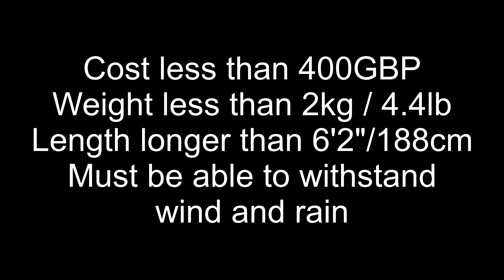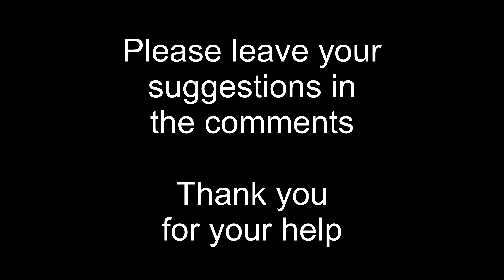Wildcampers, Thru Hikers, & Munro Baggers... HELP ME!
I am looking for advice on tents and camping in general. I would deeply appreciate if you could offer some help in choosing a tent, and any gear that I might've overlooked.

My budget is 400GBP max. That's the very top end of my budget... and considering it took me 2 years of saving, scrimping, and selling things on ebay etc. to get there... it is unlikely I am able to add to it soon.

Tent must be under 2kg.

My main purpose for a tent is to increase the distance I can cover. I am looking at trails, munro and wainwright bagging, with the odd Cheviot wild camp to gain experience.

I am approx 6ft 2in (188cm)... for length considerations.

The tent must be able to stand a reasonable level of wind. While I will seek sheltered spots, in general there are a lack of trees in many of the places I visit. Hammocks are not an option.

And of course, being the UK... it must handle rain well. Pitching in the rain, waterproof while sleeping in the rain, and packing up in the rain with the intention of setting up again later that day in the rain.

Finally, I am looking to do more stuff in Scotland in the coming years... so it must have some sort of protection against midge.

Thank you very much in advance for any tips and suggestions you can make.